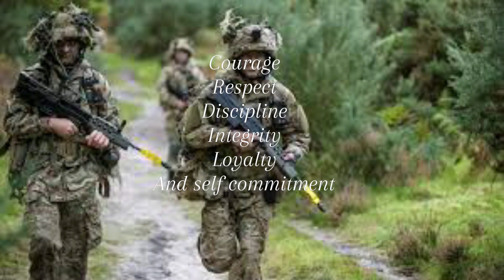Army cadets C drills